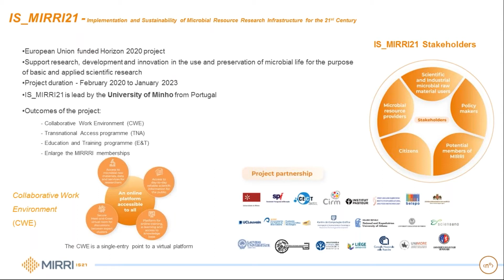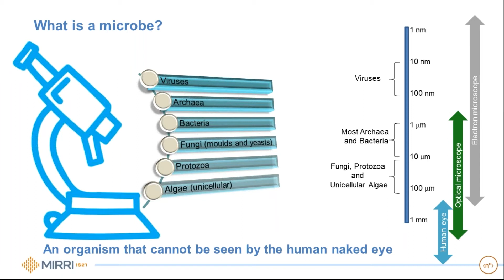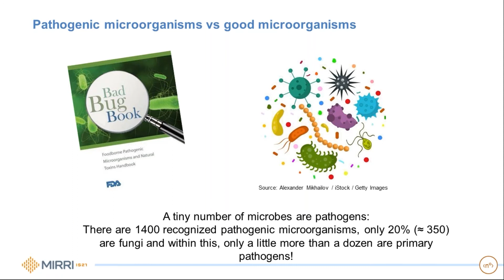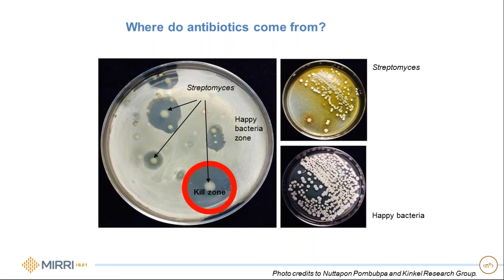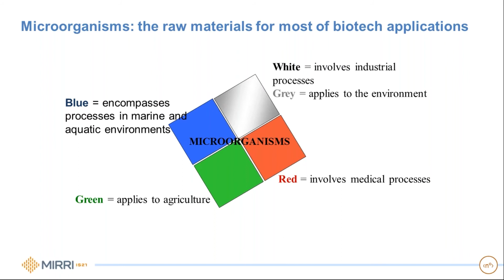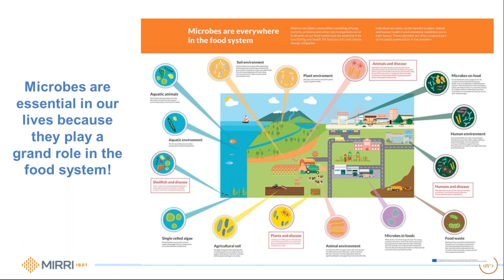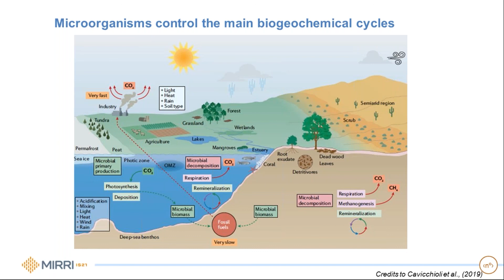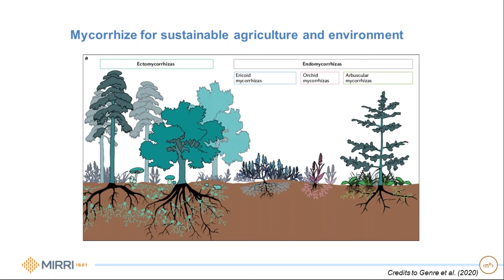IS MIRRI21: Superbugs and amazing microbes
EU funded H2020 project IS_MIRRI21 engages citizens with an educational and informative presentation about super microorganisms called superbugs and their effect on humans and the environment.